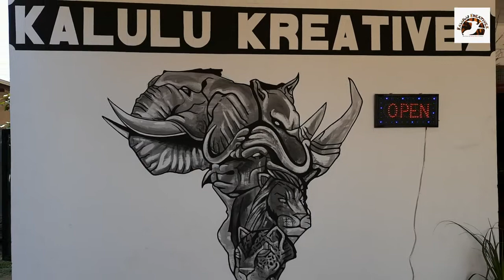Kalulu Kreativez - Centre for the Arts and Culture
The video gives a survey of products at Kalulu Kreativez in Lusaka, Zambia.